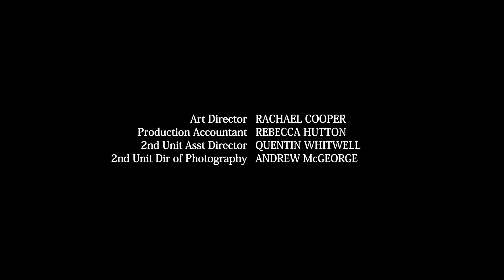Un Duel Suprême ⚔️ Samurai | E20 | Épisode Complet ⚡ Power Rangers Pour Les Enfants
Bienvenue sur Power Rangers pour les Enfants - Chaîne Officielle, la maison des Power Rangers sur YouTube ! Nous avons créé un monde de Power Rangers avec des épisodes et des compilations pour satisfaire même le fan de Ranger le plus dévoué. Ici, sur Power Rangers Kids – Chaîne officielle, les enfants peuvent profiter d'une action passionnante et d'histoires incroyables dans un environnement sûr : nos vidéos partagent de précieux messages de construction de caractère et de puissantes compétences de vie ! Regardez des clips et des épisodes de Power Rangers où les Power Rangers sauvent la situation ; combattez des monstres passionnants; apprenez le travail d'équipe, la diversité et le cœur et, bien sûr, amusez-vous parfois !!! Power Rangers crée un monde centré sur le pouvoir du travail d'équipe et de l'amitié et sur la façon dont n'importe qui peut être un héros !